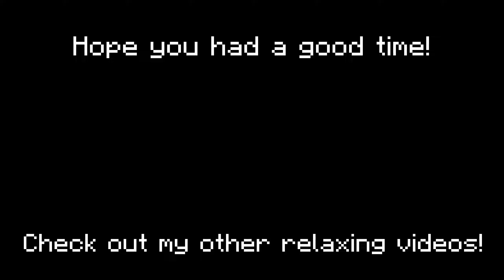Mega Cherry Blossom Treehouse #2 - Minecraft Relaxing Longplay w/C418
In this longplay I'm collaborating with @ChillCraftSounds!
We're gonna be building a base on a mega cherry blossom tree we found among the huge mountains, near a small village.

Inspiration taken from @KamiLongplaysfor the video idea, check them out, they have many cool longplays!

While watching, listen to the relaxing Minecraft ambience - relaxing rain, wind, storm, walking sounds paired with the most nostalgic C418 music with no commentary to interrupt.

Tell us if you want to see part 3!

🎵Tracks used in this video:
Subwoofer Lullaby
Biome Fest
Blind Spots
Living Mice
Oxygene
Dry Hands
KEY
Mice on Venus
Clark
Haggstrom
Danny
Haunt Muskie
Aria Math
Dreiton
Taswell
Mutation
Moog City 2
Beginning 2
Floating Trees
Concrete Halls
Dead Voxel
Warmth
Biome Fest

Support C418 by purchasing his albums on c418.org

🎮 The gameplay is not copyrighted, you can use it, but be sure to mention me!

🌲 VERSION - Minecraft Java Edition 1.20.4
🎨 SHADERS - Lux V1
🛠️ MODS - Dynamic surroundings, Bobby mod (for bigger render distance), Presence footsteps, Ambient sounds 5, Visuality, a lot of performance mods.